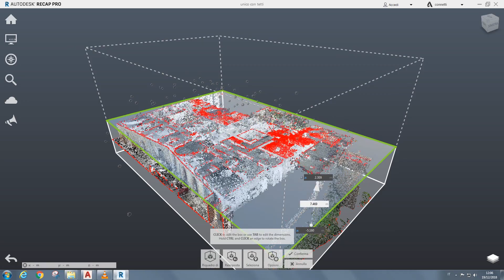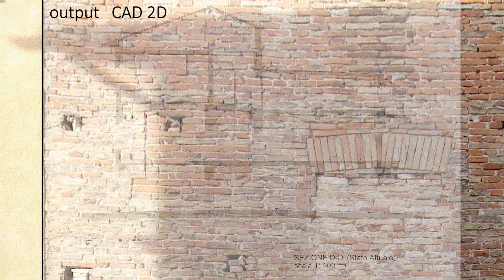auguri dal flyengineering & geoteamassociati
buone feste